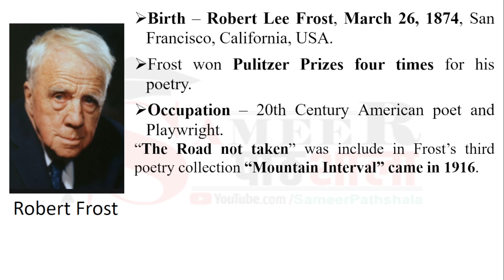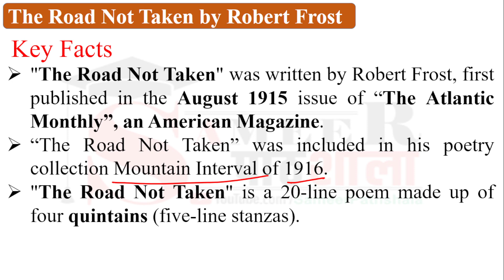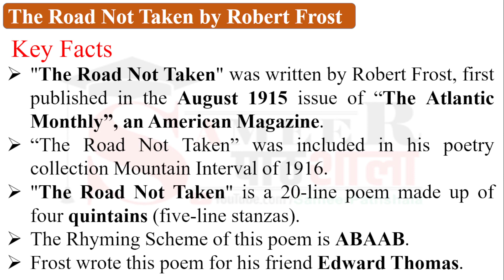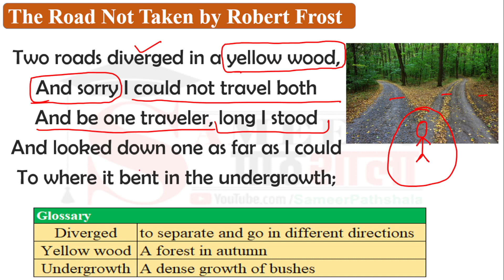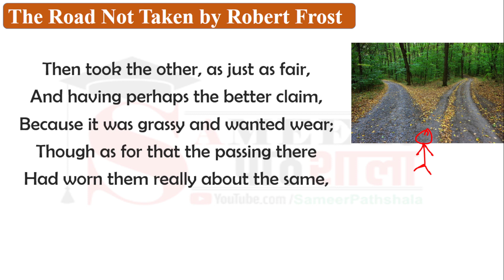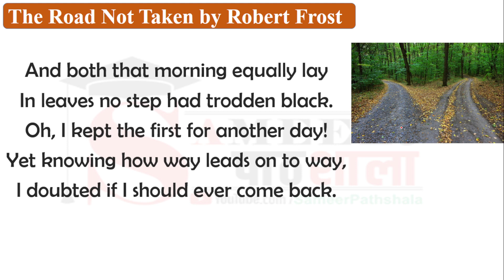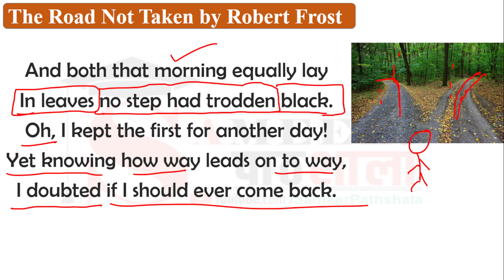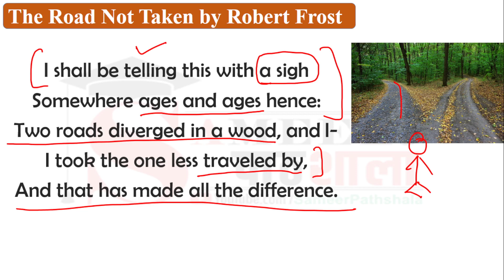The Road Not Taken By Robert Frost (MP Grade - 1, Mains Special Class)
MP Grade 01, Complete free English Literature Batch Click on the playlist now

New TGT batch - A batch for UP TGT is going to start on 3 April.
Fee - 1999 for complete literature

For UP TGT Click on the below link

Please Be available on time.

Thanks & Regards
Sameer Pathshala